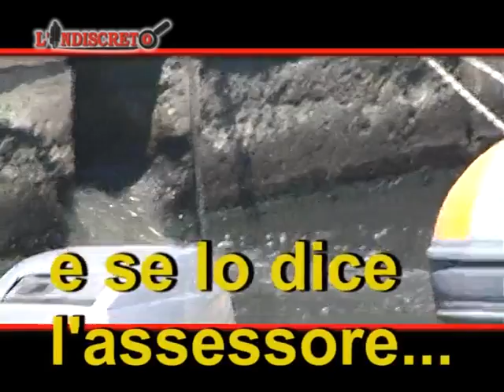INDISCRETO ACITREZZA 08 08 2014